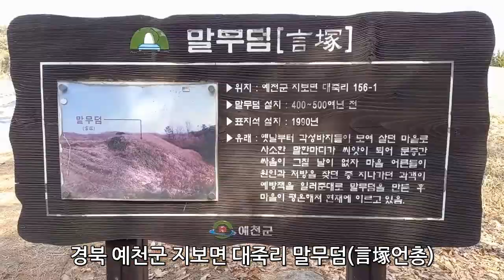(서비스영상) 예천군 지보면 대죽리 말무덤, 언총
항상 말조심을 하자는 취지의 예천 말무덤 이야기를 읽어보세요.